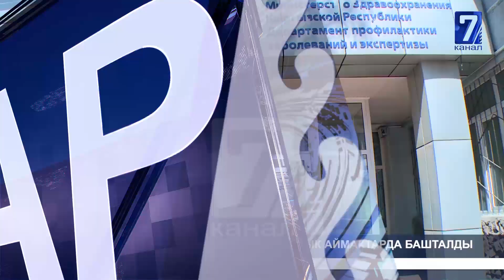Коргоо министри Таалайбек Өмүралиев акталды || Эмдөө бардык аймактарда башталды || Кабар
"Кабар" маалымат программасы - мезгил үнү, учурдун деми. Күн сайын өлкө аймагында жана коңшу мамлекеттерде болуп жаткан окуяларды калыс, ачык-айрым, бейтарап чагылдыруу. Айрым көрүнүштөргө эксперттердин баасы. 7-каналдын "Кабар" программасы - маалыматтын туу чокусу!

Түркмөн президенти уулуна "түркмөнстандын эмгек сиңирген ит багуучусу наамын ыйгарды

Коргоо министри Таалайбек Өмүралиев акталды || Эмдөө бардык аймактарда башталды
Кабар
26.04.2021